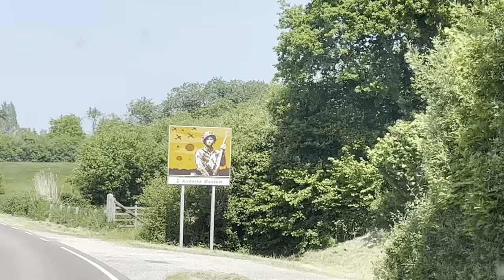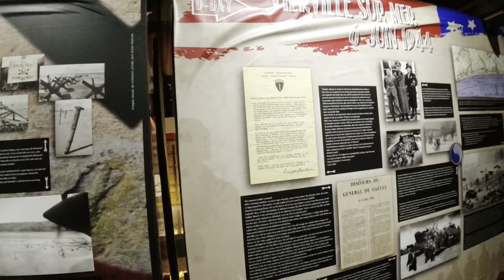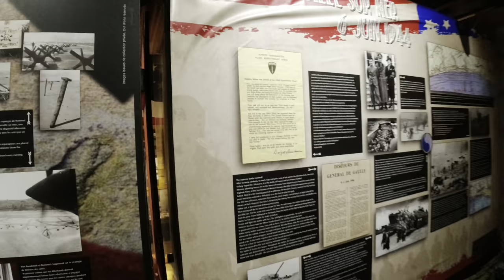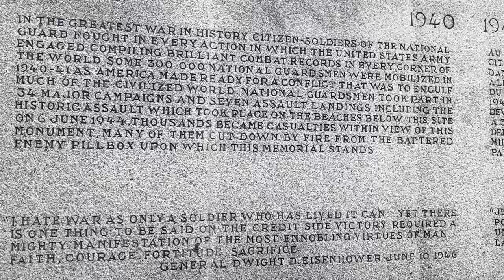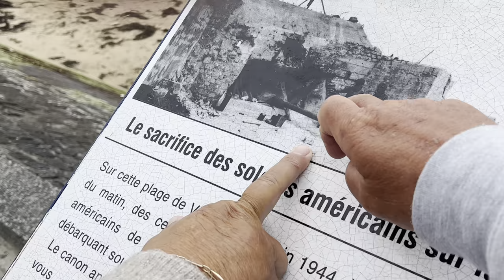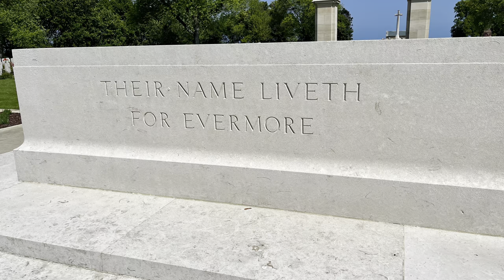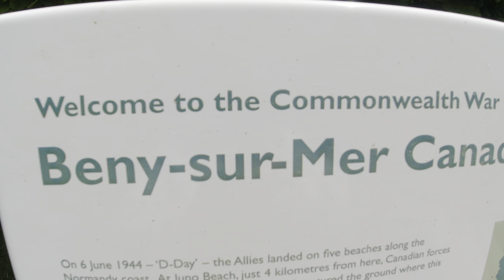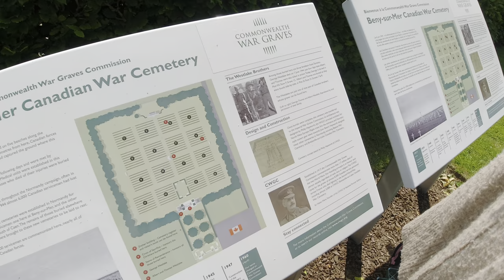Vlog 110-23 Omaha-Beach de landingsstranden van Normandie. Invasie 6 juni 1944.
Onze reis vervolgt richting Vierville-Sur-mer ook wel Omaha-Beach. Een van de landingsstranden van de invasie door de geallieerden op 6 juni 1944. Wij zijn hier al meerdere keren geweest, vinden dit een heel bijzondere regio, waar wij onze vrijheid aan te danken hebben. Wij hopen met deze vlog een klein beetje de gebeurtenissen op 6 juni 1944 in beeld te brengen. De camping met de naam Omaha-Beach is een mooie camping direct aan de landingsstranden. Bekijk deze vlog en laat weten wat je er van vindt. Veel kijkplezier.

Our journey continues towards Vierville-Sur-mer also called Omaha-Beach. One of the landing beaches of the invasion by the Allies on June 6, 1944. We have been here several times, think this is a very special region, where we owe our freedom. With this vlog we hope to show a little bit of the events on June 6, 1944. The campsite with the name Omaha-Beach is a beautiful campsite right on the landing beaches. Watch this vlog and let us know what you think. Enjoy watching